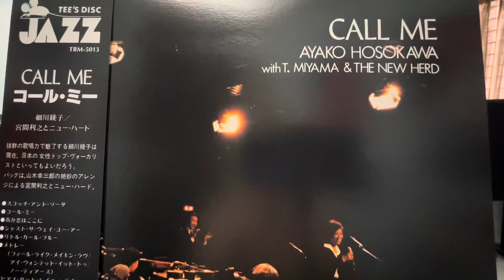Ain’t Nothing New Under The Sun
Ayako Hosok Awa